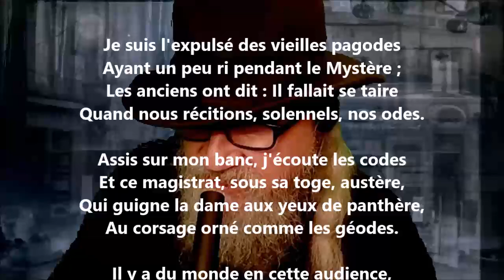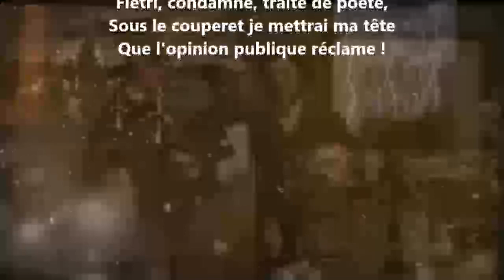En cour d'assises - Charles Cros lu par Yvon Jean